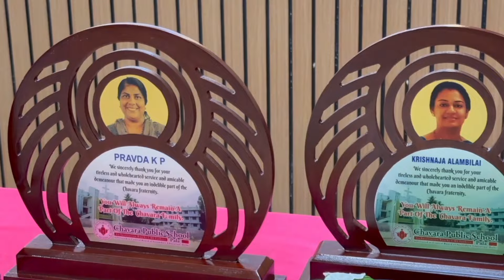Farewell and Annual Wrap up Meeting